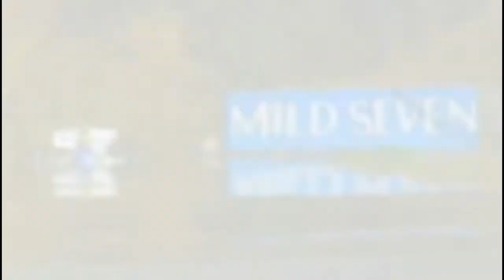Ayrton Senna Tribute Theme From The Fall of the Roman Empire